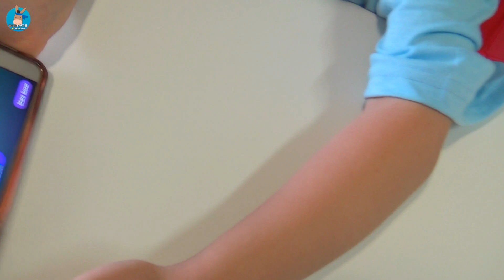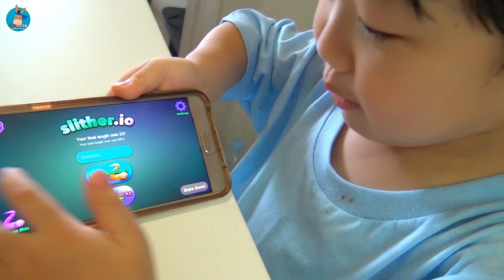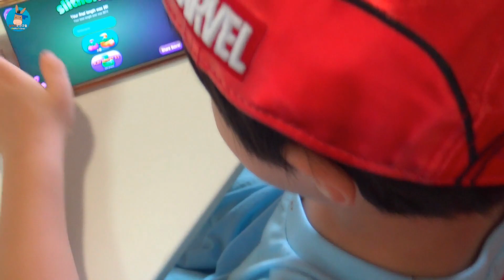마인크래프트 도티 님 현실세계 등장?! 샌드박스 6살 미니 지렁이 키우기 게임 도전 ♡ 왕꿈틀이 슬리더리오 놀이 Slither.io | 말이야와친구들 MariAndFriends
마인크래프트 도티 삼촌 현실세계 등장하다?!  말이야와 친구들도 게임의 성지 샌드박스 소속이니 도티 님 힘을 받아 6살 미니의 지렁이 키우기 게임 도전했습니다. 과연 미니는 왕 꿈틀이 키우기 성공 할까요? 귀요미 미니 어린이 게임 실력 바로 확인해 보세요. 재미있는 키우기 게임 입니다. ^_^♡

* 무한도전 전체영상을 보기 원하시면 아래 주소를 클릭해 주세요.

* 챌린지 전체영상을 보기 원하시면 아래 주소를 클릭해 주세요.

Slither.io game kids family fun play with MariAndFriends :)

[말이야와친구들] 무슨 채널일까요:
★ 친구들 출연 멤버: 말이야, 소리, 로기, 또히, 미니, 유니, 마리쌤, 김벌레

* 말이야와 친구들이 추천하는 인기 장난감 재생 목록 입니다. 아직 못보신 분은 아래 주소를 클릭해 주세요.
[ 액체괴물 젤리괴물 장난감 Slime Clay Jelly Monster Toys ]
[ 헬로카봇 또봇 장난감 Hello Carbot Tobot Transformer Robot Toys ]
[ 바이클론즈 메가비스트 변신 로봇 장난감 BIKLONZ Mega Beast Toys ]